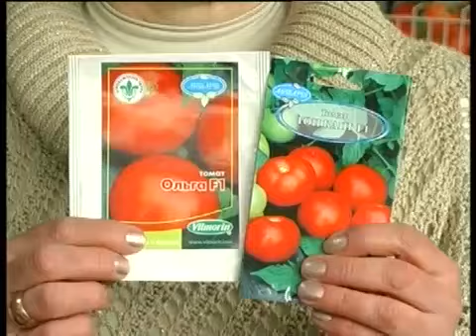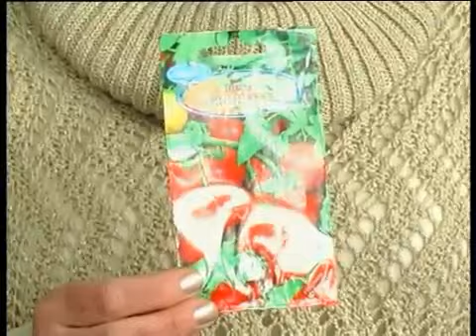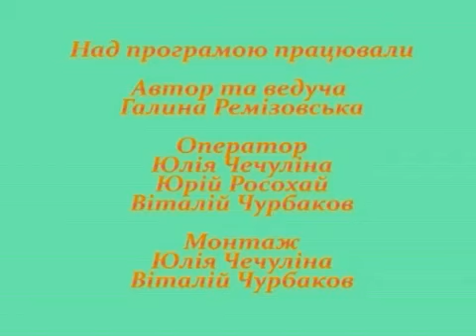Агрошкола "Семена томатов"